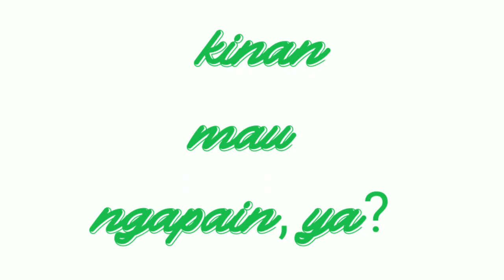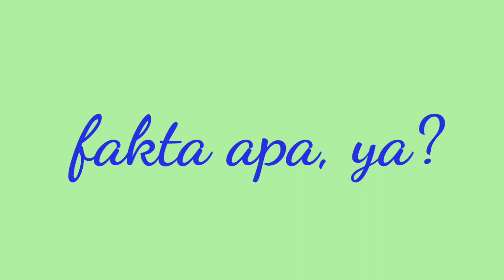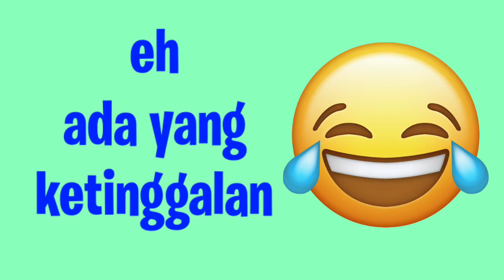Bagian-bagian Tanaman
Bagian-bagian tanaman kali ini Kinan jelaskan sambil menyiram tanaman.